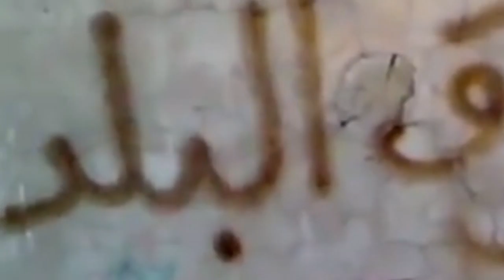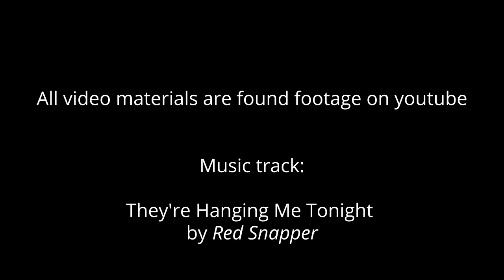"NEWS DREAMERS" by Ziad Adwan / TANWEEN COMPANY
a short film inspired by a dream that were posted on the "Syrian Dreams Project"
made with support of the syrian mobile festival

Syrian Dreams Project:
is a interactiv art project, which is gathering and archiving dreams of the Syrians since the beginig of the revolution in 2011:
“The reality of war has reduced the attention towards the Syrian experience. This is a fact! But is this all? To encounter this brutal reality, we launched a project combining dreams and art.
We aim to create artistic projects based on dreams the Syrians have when they sleep in destroyed cities/ camps/under shelling/ in calm areas/ outdoors/ custody.
The project is willing to cast light on the Syrian experience, when it still provokes human questions, collective models and psychological conditions that cross the borders of war.”
Mey Seifan & Ziad Adwan (TANWEEN COMPANY)